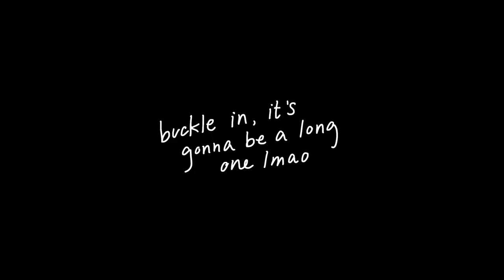2 accepted art school portfolios!! 🎓(1st year vs. design program application)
Going through 2 of my application portfolios that I submitted during my years in art uni! The first one was submitted to apply to get into AuArts/ACAD, and the second was submitted to get into the Visual Comms Design program. Sharing these to hopefully give some insight to anyone thinking of applying to an art school🤠Enjoy!

And let me know if you have any questions! I'd be happy to answer.

» Camera: Canon SL2 w/ 18-55mm
»  Microphone: Blue Yeti
»  Editing Software: Premiere Pro CC